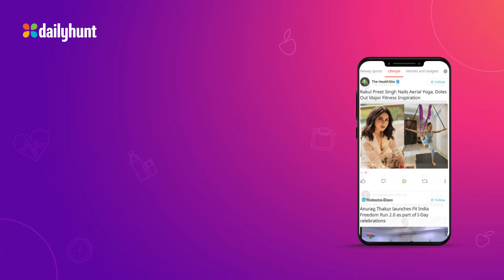DailyHunt Fitness English Horizontal